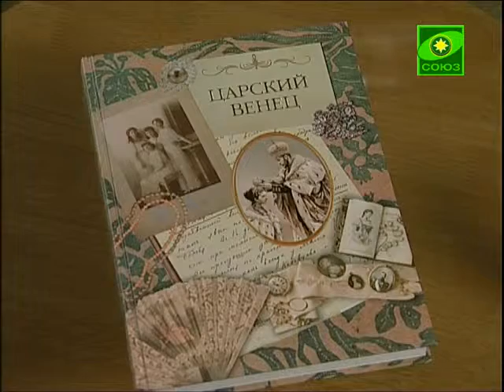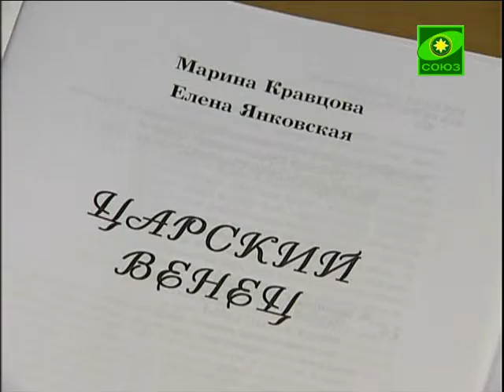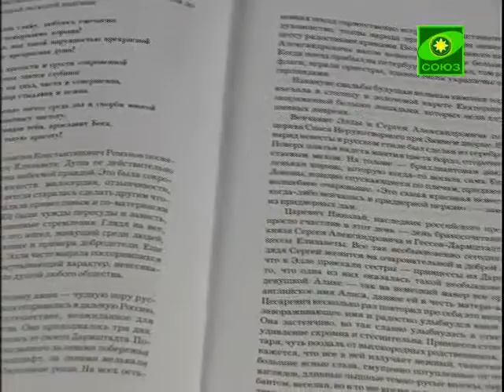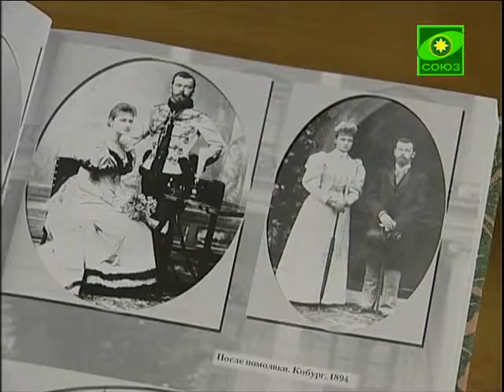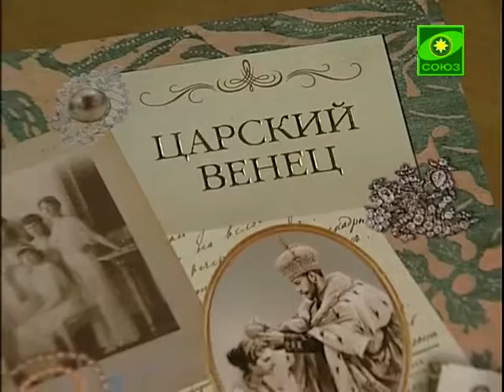Книга "Царский венец"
Книга представляет собой биографическая повесть создана на основе мемуаров и исторических документов и рассказывает о достойной жизни и мученической кончине семьи царственных страстотерпцев.